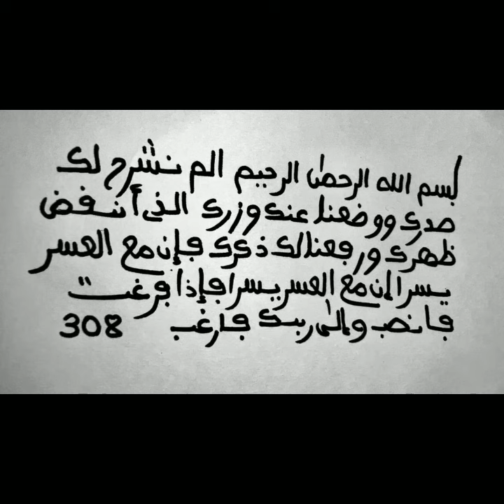SECRET ALAM NACHRAH POUR LES GRANDES OUVERTURES DE TOUTE LES PORTES DE RICHESSE 24H SEULEMENT